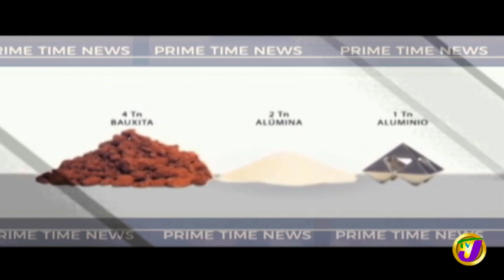TVJ News: Headline - August 16 2019